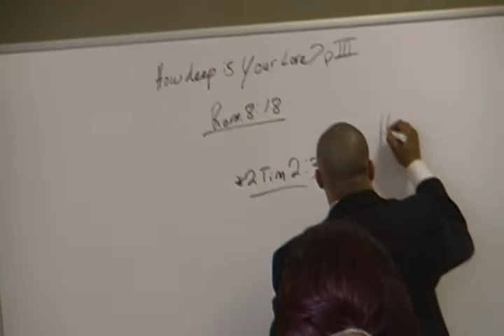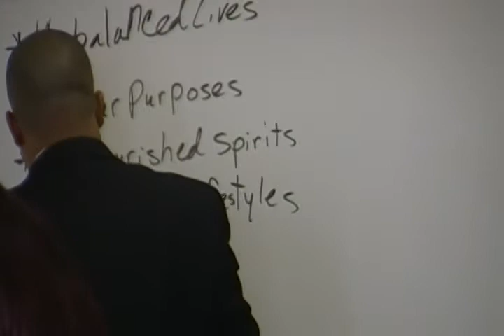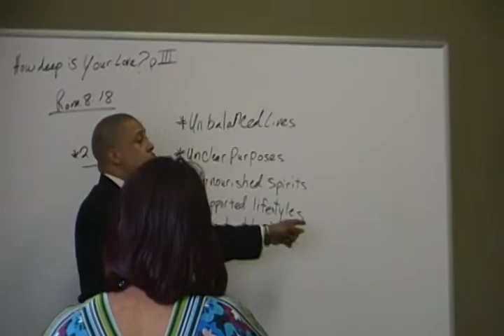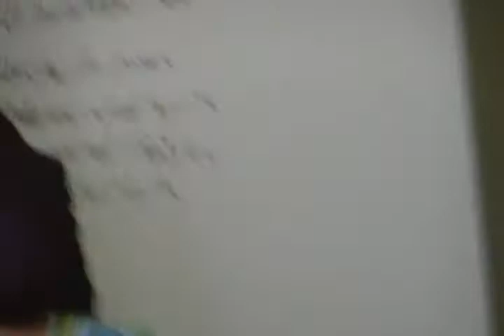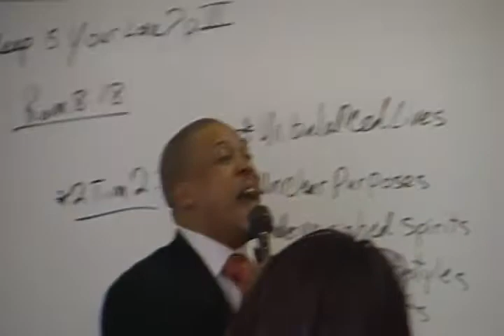How Deep Is Your Love Part 3.4